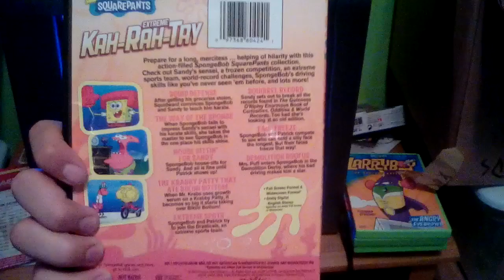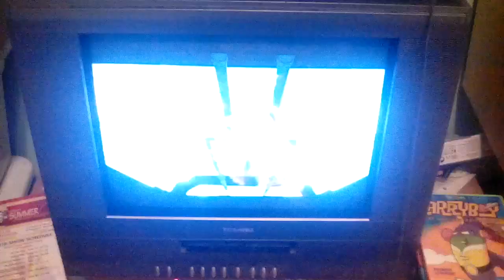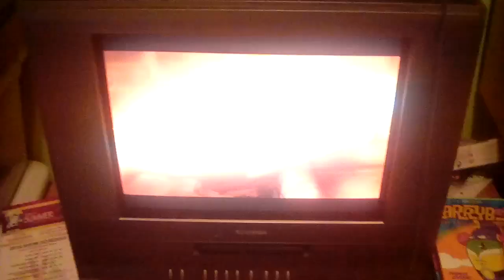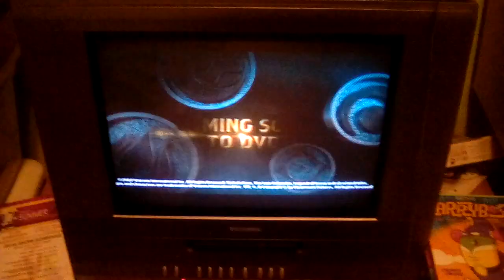Opening To SpongeBob SquarePants Extreme Kah-Rah-Tay 2013 DVD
NO COPYRIGHT IS INTENDED Here's The Order:
1. Nickelodeon Logo
2. Teenage Mutant Ninja Turtles Promo
3. The Legend Of Korra Promo
4. Warning Screen
5. DVD Menu
NOTE: I Did Not Show The Theme Song Because It Is Viacom Material.
NOTE2: This Was Recorded Yesterday Not Today.